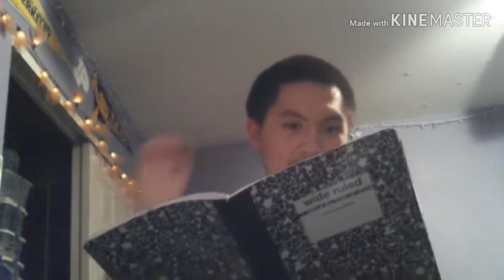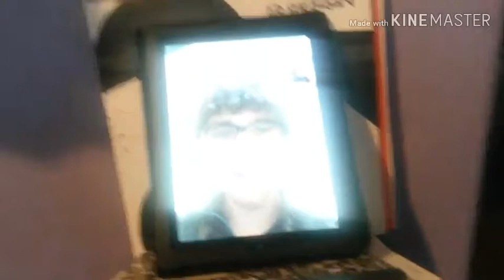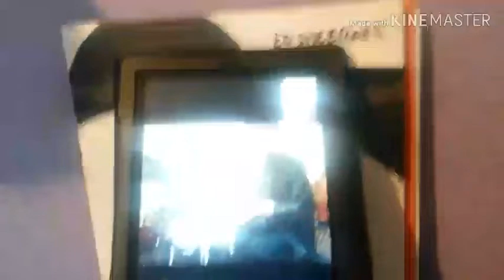Week In The Life School Vlog 21 @ Santa Rosa Junior College: Doing School On Zoom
For the rest of the semester my classes are now on online due to the quarantine. In this video I'm going to show you my experience and what's it's like doing school at home. After I finished my first week doing school remotely to me it felt intresting and at the same time weird just because I've never took a class online before so I'm pretty new to this. I gotta say this quarantine has been going crazy right now. That's why I wanna say I'm really sorry that I haven't vlog in a little while I tried to find a way to keep being active during spring break but there wasn't really much to do. I'll still try to keep being active YouTube while the quarantine is still going on I might do another video of myself working remotely for school but depending if feel like it. I might do some reaction videos or maybe story time videos since I haven't done that in a while but will see. If I'm not active on YouTube then I'll probably be active on social media where you can follow me on Facebook (if you still browse around there I know lot of people haven't been browsing around Facebook nowadays), Instagram, Snapchat, & TikTok  (which I know a lot of people have been more active on those three). Will play it by year to see what the future be like for my channel I may not be on YouTube for a while cause of the quarantine since there's now nothing much to do and I know this quarantine has been going all over the place but we're going to get through this.